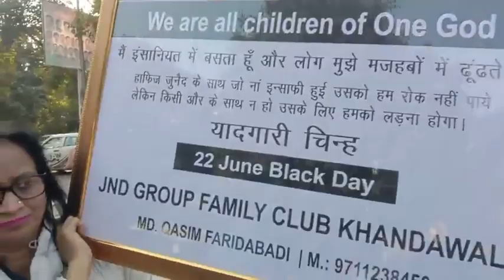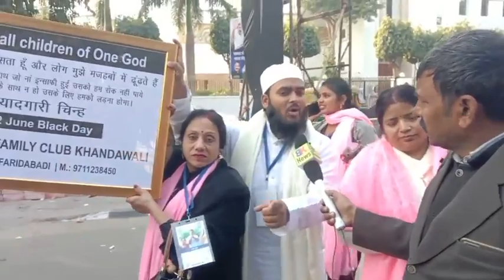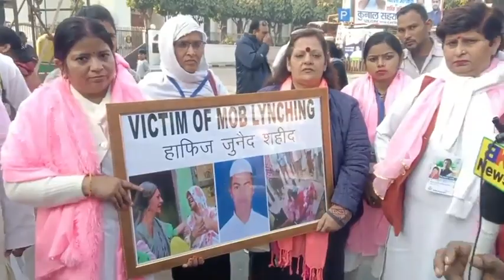rahul gandhi live | bharat jodo yatra | pm modi | godi media | bharat jodo yatra in delhi |andhbhakt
pathan movie controversy |
deepika padukone sharukh |
khan Pathan| Boycot gang |
Pathan movie latest news |
manoj tiwari | kangna ranaut |
smriti Irani | pathan movie
song Besharm Rang